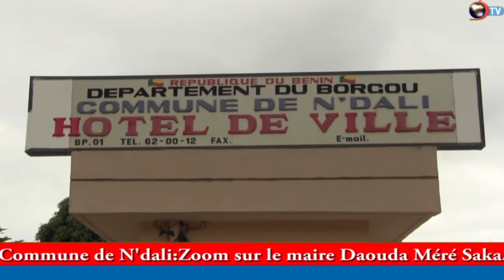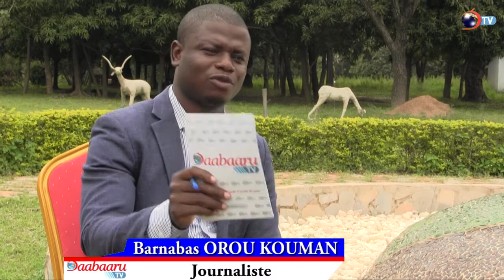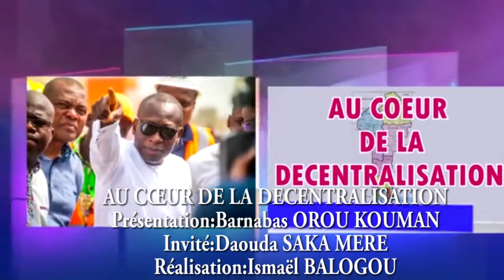AU CŒUR DE LA DÉCENTRALISATION: Daouda Saka parle des défis de développement de la commune de N'Dali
ÉMISSION AU CŒUR DE LA DÉCENTRALISATION

Daouda Saka Méré parle des défis de développement de la commune de N'Dali

Le Maire de la Commune de N'Dali est l'invité du 5è numéro de votre émission "Au Cœur de la Décentralisation". L'invité de Barnabas OROU KOUMAN a exposé les défis de développement qui se dressent à lui et son équipe pendant cette mandature. Daouda Saka Méré a également fait cas de ses priorités à la tête de la commune de N'Dali.

Suivez plutôt !

Retrouvez l'intégralité de cette émission sur notre site internet ainsi qu'à travers l'application Daabaaru Mobile téléchargeable sur play store